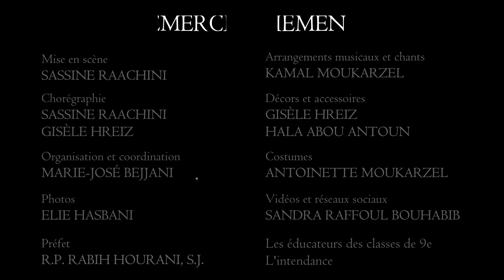PETRA 2023 - 9ᵉ3 - 4 et 7 - CNDJ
Les élèves des classes de 9ᵉ 3, 4 et 7, du Collège Notre-Dame de Jamhour ont présenté leur spectacle « Petra », chef-d'oeuvre des frères Rahbani, le jeudi 30 mars 2023 à 10h30 à l’auditorium du Petit Collège.

Intro du P. Rabih Hourani,S.J. préfet des classes de 10e et 9e
First Musical Introduction/ Ziad Rahbani
Nasheed Petra wa machhad zahab al-malek ila l 7arb
Bokra Lamma Byerja3ou l khiyyali
Al-Malika Wa Hala (Dialogue)
Al-Malika Wa 3ayash (Dialogue)
Hala W Ayash
Hala, Ayash w Saleh (Dialogue)
La yisma3na hada
Safar al layl
Al-Malika wa Layoss
Al-Malika, al-wazir wa Papyrus (Dialogue)
Ribal shou al-akhbar / (Musical Dialogue)
Bi 2oulou zghayyar baladi
Layos w Patricius (Dialogue)
Layos, Patricius w ayach (Dialogue)
Ra7il al kawafel (Musical Dialogue)
Ma nam el leil
Ala el dar
Patricius w Layos (Dialogue)
Ghatat al yamami
Hala, Ayach w Saleh
Khatef Petra
Zghiri w ma bta3ref
Second Musical introduction
Mallou mn el byara mayyi
Ayach w Papyrus
Al wazir wa Papyrus
Al malika wa Papyrus
Ya bnayyi zghiri
Al wazir wa Hala
Al wazir wal joundi
Al malika wa Patricius
Ya zahrata l janoub
3aoudat l malik

REMERCIEMENTS :
Chorégraphie et mise en scène : SASSINE FAHED (RAACHINI)
Arrangements musicaux et chants : KAMAL MOUKARZEL
Chorégraphie : GISÈLE HREIZ
Décors et accessoires : GISÈLE HREIZ - HALA ABOU ANTOUN
Costumes : ANTOINETTE MOUKARZEL
Éclairage et son : ELIE BEJJANI
Organisation et coordination : MARIE-JOSÉ BEJJANI
Photos : ELIE HASBANI
Préfet R.P. RABIH HOURANY, S.J. - Éducateurs des classes de 9e - Intendance